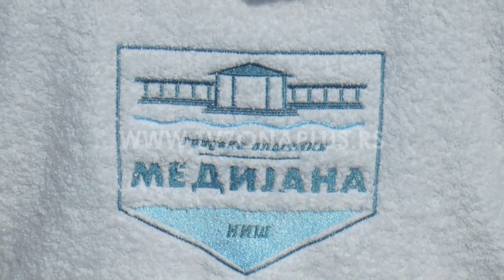ČASNI KRST U NIŠU U RUKAMA STUDENTA EKONOMIJE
Ilija Kocić, devetnaestogodišnji student ekonomije, pobednik je bogojavljenske trke u Nišu, koja je održana na Čairskom otvorenom bazenu.

Učestvovalo je 20 takmičara, a među njima i 50- godišnja Violeta Đorić, koja je moralna pobednica ove trke i za to je posebno nagrađena.

Violeta prvi put pliva, i narednih godina će se prijaviti jer želi da učestvuje više žena. Marta meseca puni 50 godina i profesonalni je upravnik zgrada.